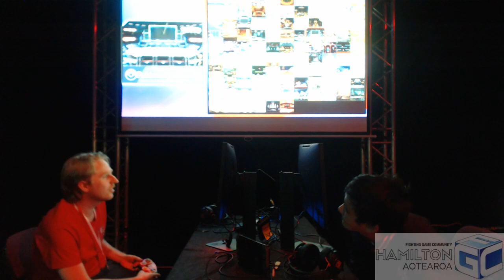Waikato Arena Rampage 2019 - KFC (Lucina/Incineroar) VS Aluf (Mario) - Smash Ultimate Grand Finals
Waikato Arena Rampage - Hamilton Smash Ultimate Major on April 26th-28 2019